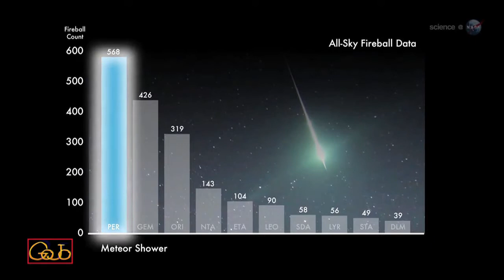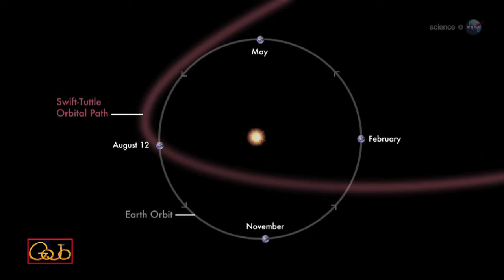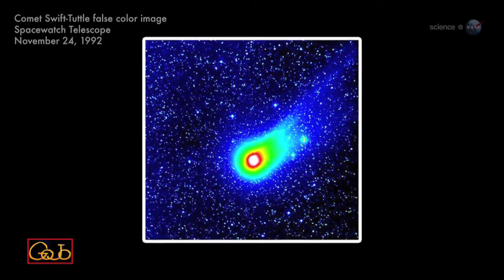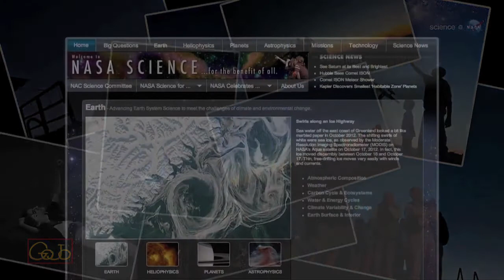Perseid 'Fireball' Enthralling Meteor Shower! - NASA Science Cast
In astronomy, there's nothing quite like a bright meteor streaking across the glittering canopy of a moonless night sky.  The unexpected flash of light adds a dash of magic to an ordinary walk under the stars.
New research by NASA has just identified the most magical nights of all.
"We have found that one meteor shower produces more fireballs than any other," explains Bill Cooke of NASA's Meteoroid Environment Office.  "It's the Perseid meteor shower, which peaks on August 12th and 13th."

Using a network of meteor cameras distributed across the southern USA, Cooke's team has been tracking fireball activity since 2008, and they have built up a database of hundreds of events to analyze. The data point to the Perseids as the 'fireball champion' of annual meteor showers.

A fireball is a very bright meteor, at least as bright as the planets Jupiter or Venus.  They can be seen on any given night as random meteoroids strike Earth's upper atmosphere. One fireball every few hours is not unusual.  Fireballs become more numerous, however, when Earth is passing through the debris stream of a comet.  That's what will happen this August.
The Perseid meteor shower comes from Comet Swift-Tuttle.  Every year in early- to mid-August, Earth passes through a cloud of dust sputtered off the comet as it approaches the sun.  Perseid meteoroids hitting our atmosphere at 132,000 mph produce an annual light show that is a favorite of many backyard sky watchers.
Cooke thinks the Perseids are rich in fireballs because of the size of the parent comet.
"Comet Swift-Tuttle has a huge nucleus--about 26 km in diameter," comments Cooke. "Most other comets are much smaller, with nuclei only a few kilometers across. As a result, Comet Swift-Tuttle produces a large number of meteoroids, many of which are large enough to produce fireballs."
Cooke recommends looking on the nights of August 12th and 13th between the hours of 10:30 PM to 4:30 AM local time. Before midnight the meteor rate will start out low, then increase as the night wears on, peaking before sunrise when the constellation Perseus is high in the sky.
For every fireball that streaks out of Perseus, there will be dozens more ordinary meteors.
"Get away from city lights," advises Cooke.  "While fireballs can be seen from urban areas, the much greater number of faint Perseids is visible only from the countryside."
In total, the Perseid meteor rate from dark-sky sites could top 100 per hour.
That's a lot of magic. Enjoy the show.
Credits:
Author:Dr. Tony Phillips| Production editor: Dr. Tony Phillips | Credit: Science@NASA